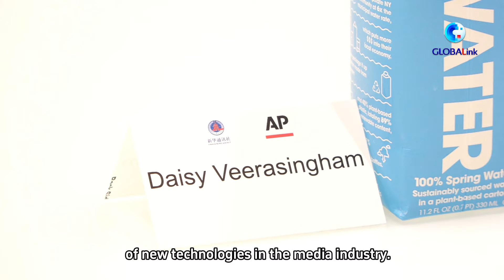Xinhua president holds talks with AP, Reuters presidents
President of Xinhua News Agency Fu Hua on Wednesday held talks with Daisy Veerasingham, president and CEO of the Associated Press (AP), and Paul Bascobert, president of Reuters respectively in New York.